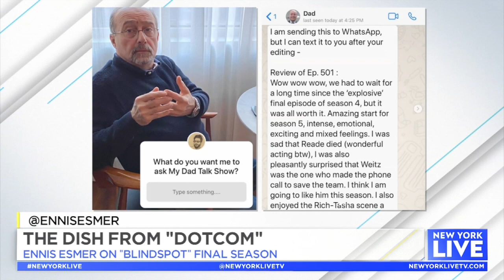‘Blindspot’ with Ennis Esmer | New York Live TV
New York Live’s Jacque Reid chats with Ennis Esmer who talks all about the final season of “Blindspot,” his Instagram talk show and more.